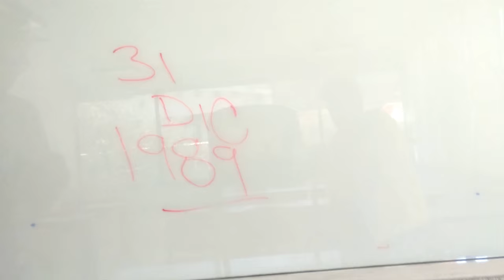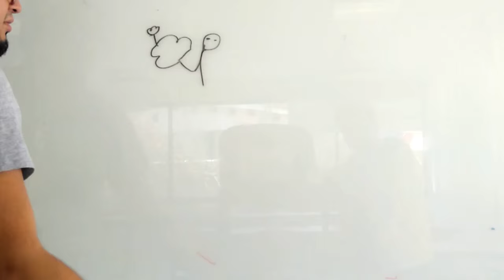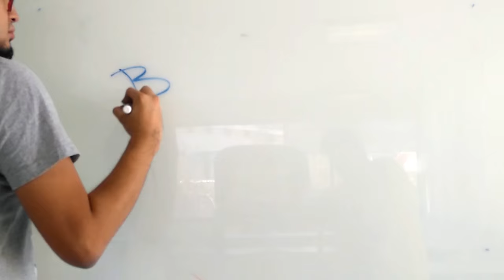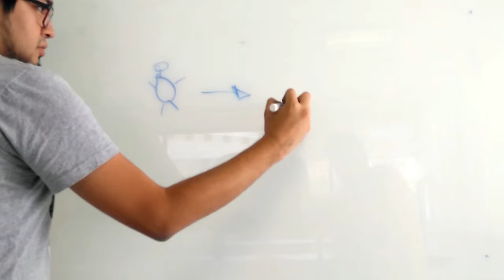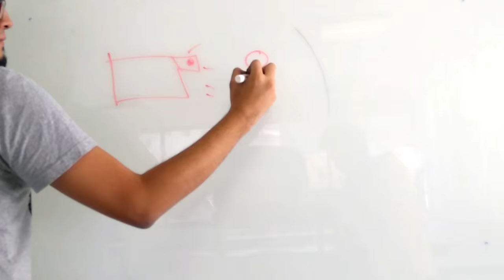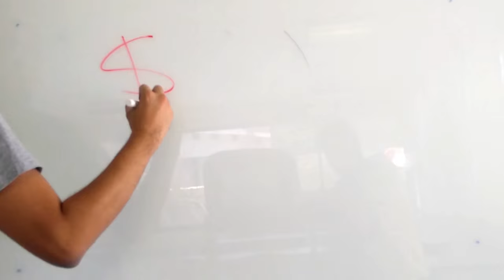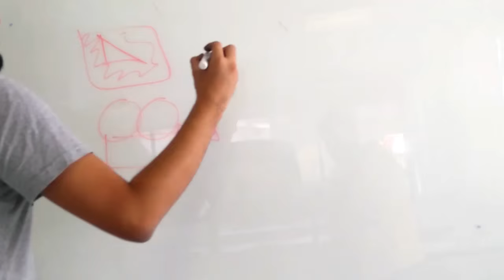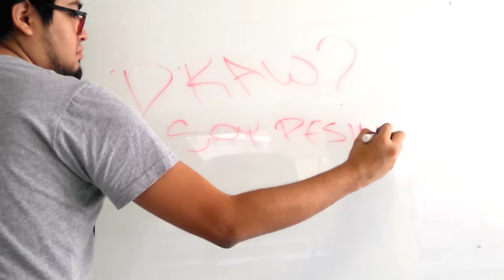Draw My Life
Atrasado si, sin ganas de hacerlo tal vez, pero aquí un poco de mi vida jaja espero les guste :P

Vine: Shaspid
ask.fm/ShaspidAlarcon